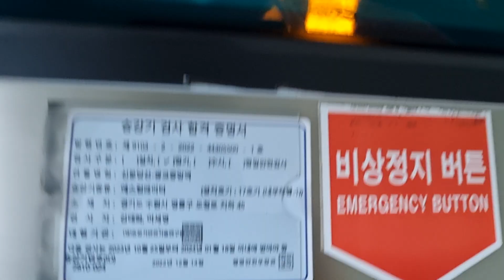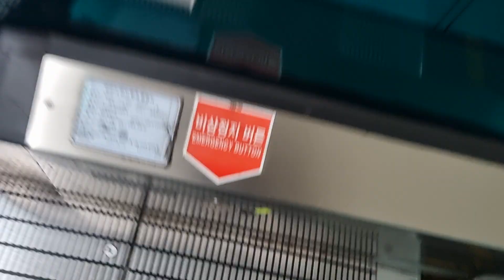[2015 확인불가] 경기도 수원시 영통구 도청로 지하 45(이의동) 신분당선 광교중앙역 트라비스에스컬레이터 탑사기(광교역방면 승강장구간)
* 여기는 대합실이 혼잡할 수 있으니 탑사시 주의하십시오.

2015년 12월 7일 설치, 확인불가
2023년 7월 20일 15시 19분 촬영

제조회사: (주)트라비스엘리베이터
정격속도: 30m/min (1.8km/h / 0.50m/s)
설치일자/최초설치일자: 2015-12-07/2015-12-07
형식: 스텝식
모델명: 확인불가
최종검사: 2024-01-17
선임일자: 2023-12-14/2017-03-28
건물용도: 운수시설-운수시설
위치: 경기도 수원시 영통구 도청로 지하 45(이의동)

0:00 B2 → B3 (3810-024, 내부하행-1, 17호기)
0:39 B3 → B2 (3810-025, 내부하행-2, 18호기)